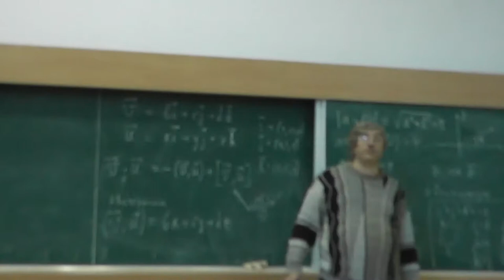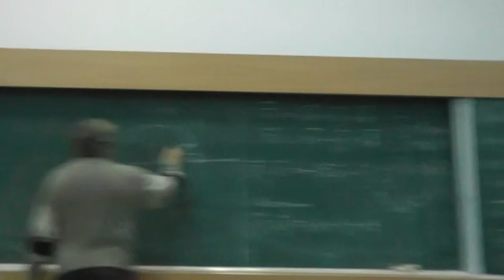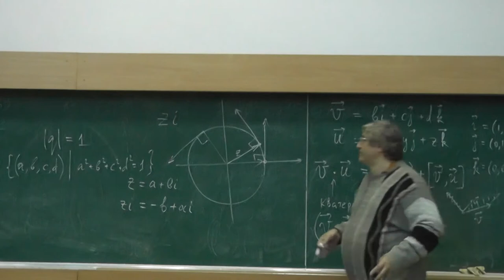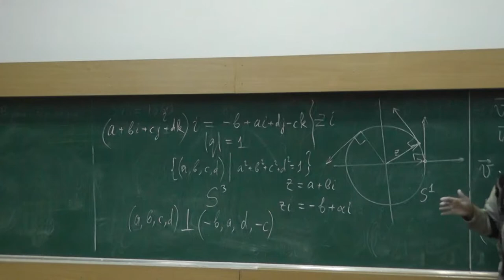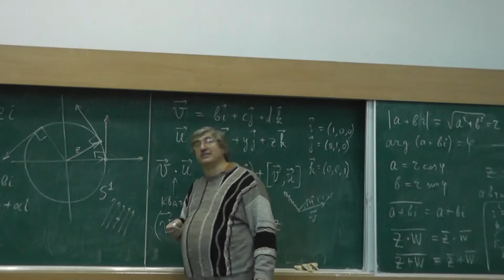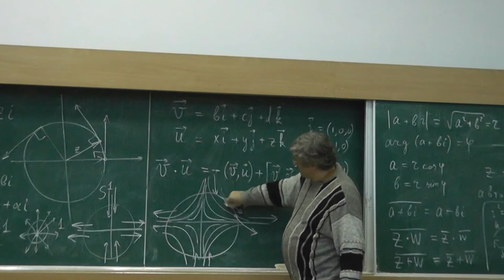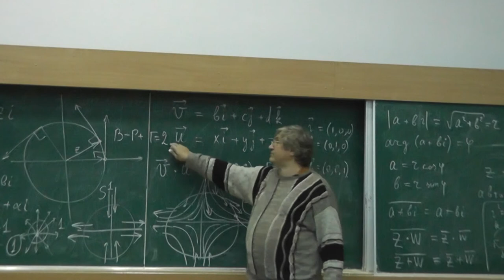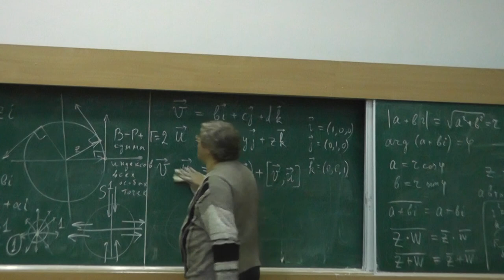10 Причёсывание ежа и несуществование 3-мерной алгебры без делителей нуля